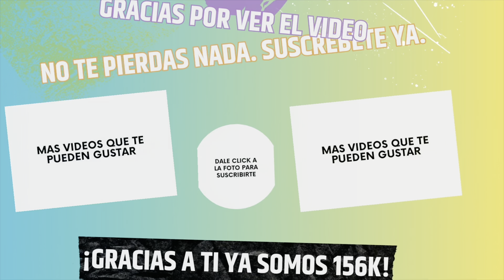PROBAMOS UNA FRUTA DIFERENTE A COMO LA CONOCEMOS DE TODA LA VIDA ¿A QUE SABE?